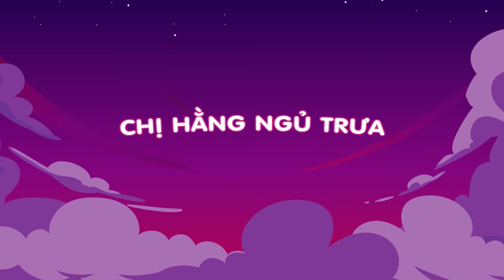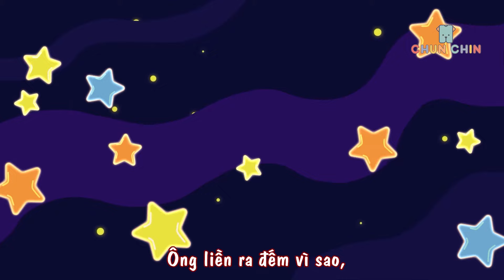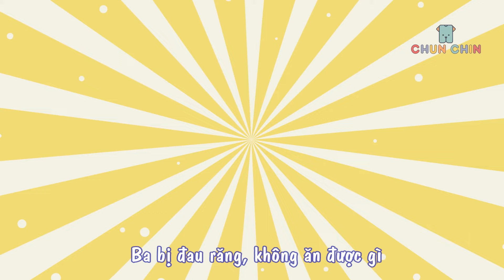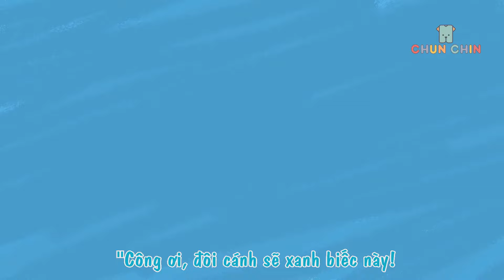Ngày Mới Đến Rồi | Liên khúc nhạc thiếu nhi hay nhất | Chun Chin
Bản quyền thuộc về Chun Chin